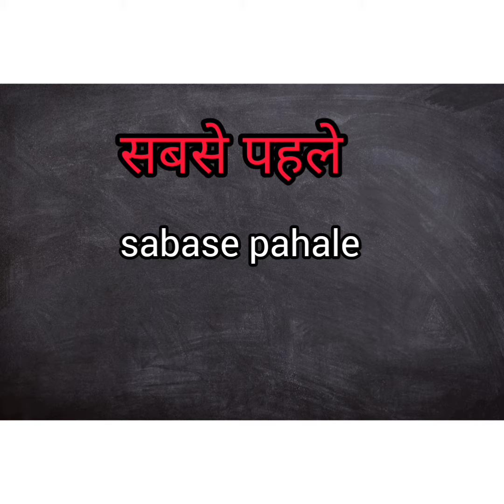HINDI MEANING WITH PICTURE. HINDI - ENGLISH MEANING AND TRANSALATION.LEARN LEARN LEARN.